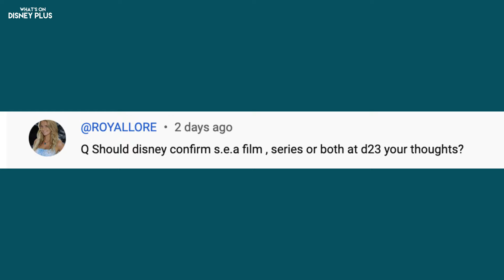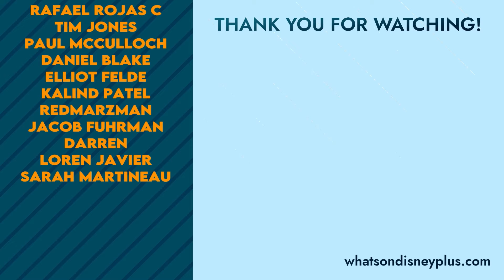“Queen Rock Montreal” Coming Soon To Disney+ & Marvel Movies Getting IMAX Upgrade | Disney Plus News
“Queen Rock Montreal” Coming Soon To Disney+

Disney+ To Offer IMAX Enhanced Sound On 18 Marvel Studios Movies

“Secrets Of The Penguins” Coming To Disney+ In 2025